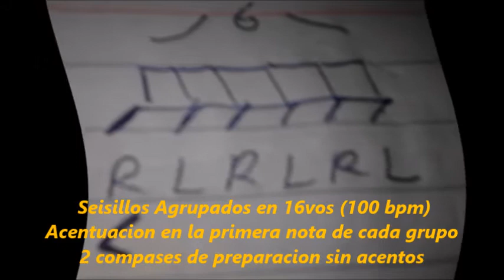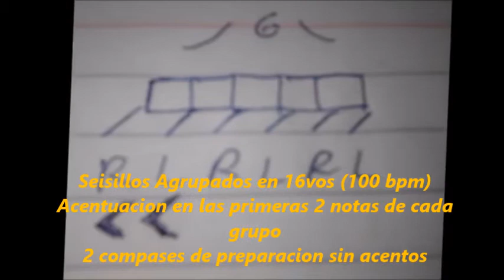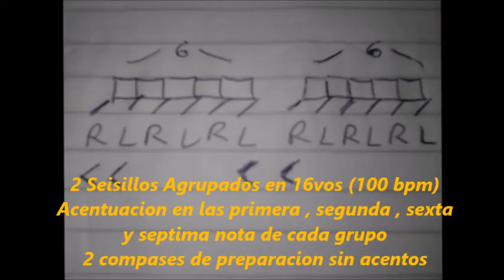8 distintas acentuaciones con seisillos - 100 bpm y 135 bpm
8 Ejercicios con acentos en seisillos (agrupados en 16vos)